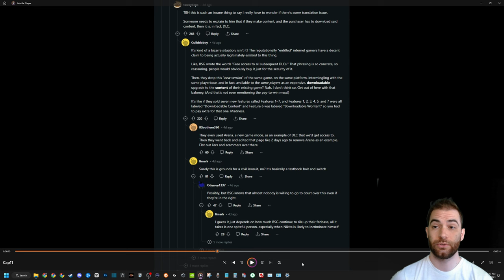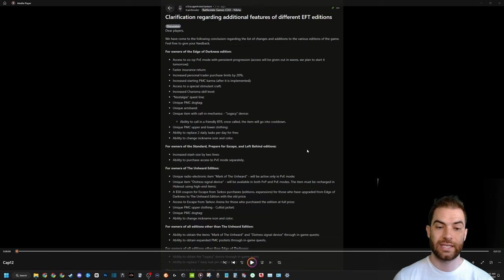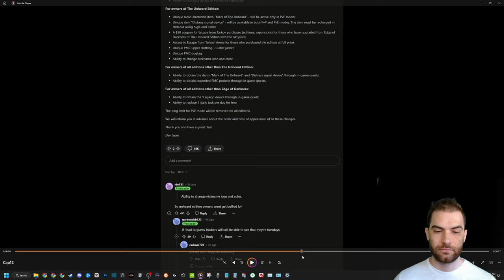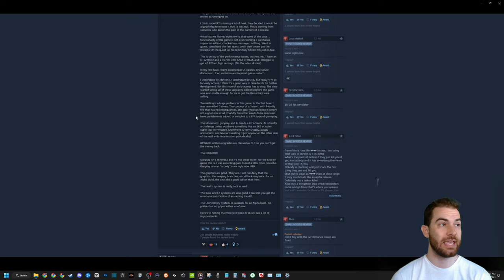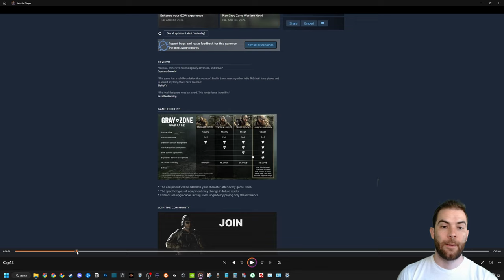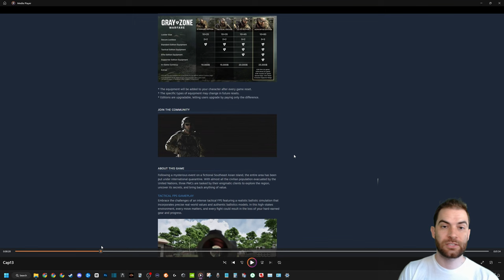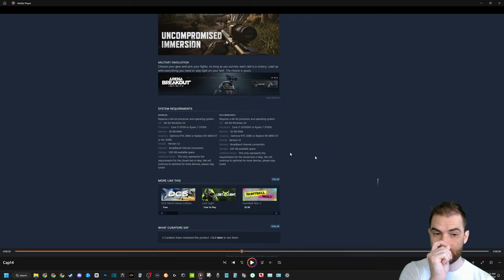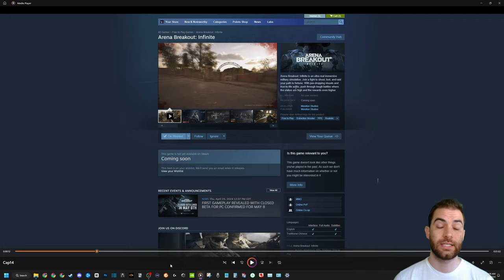NIKITA RESPONDS! | Escape From Tarkov Unheard Edition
Welcome back guys and gals, in this video we'll be following up on Battle State Game's Escape From Tarkov Unheard Edition Controversy that's been sweeping the community. This is officially patch 0.14.6.0, and it hasn't gone over well to say the least.

The state of early access gaming, what we should do about, or what we can do about it, is more crucial now than ever. With new games like Gray Zone Warfare on the rise, and following the same formula, can we trust they'll bring something different and new to the table? Will they operate ethically if we give them our money for yet another alpha/beta title? Or are backs against the wall in having to take the risk and trust it will come to be?

YouTube.com/@scrimgaming

**All Thumbnails are original, prompt generated images using ImaginAi.me. Edited in Photoshop.**